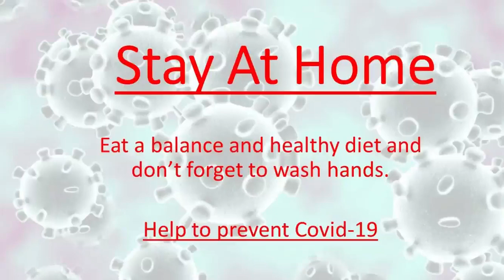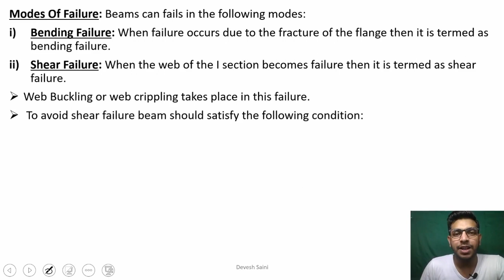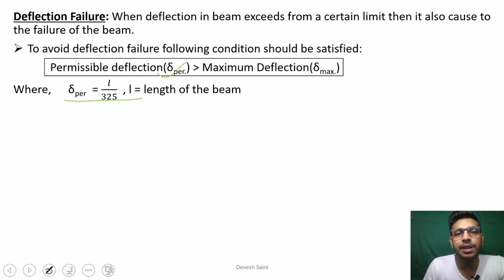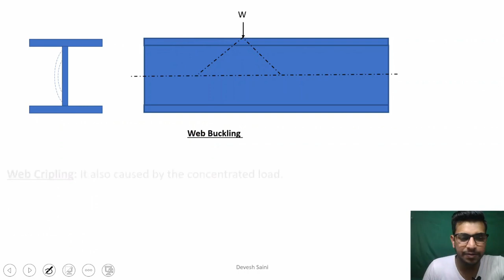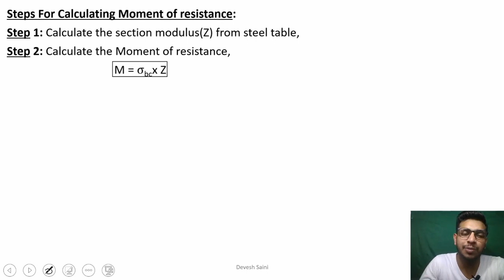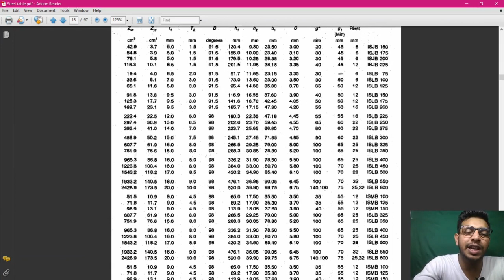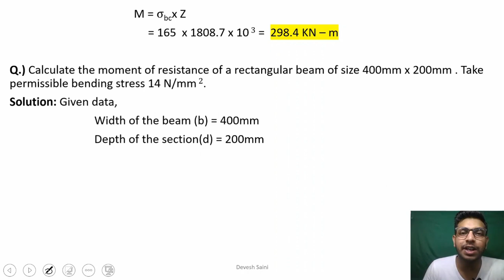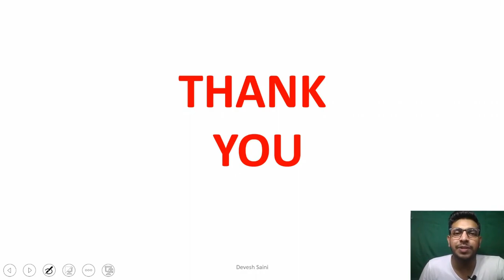Beams | Lecture - 17 |Design of steel Structure| Devesh Saini